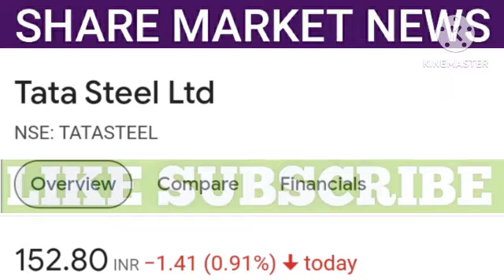tata steel share latest news | tata steel share price | share market news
1. All the information related to stock market.
2. Potential Swing trades.
3. Nifty and Bank Nifty calls.